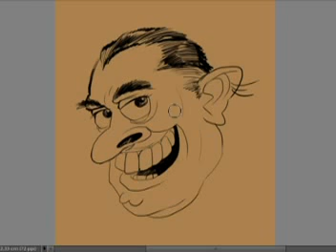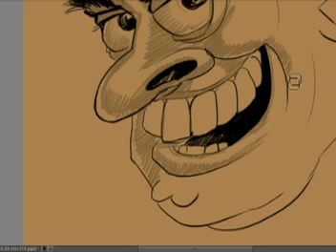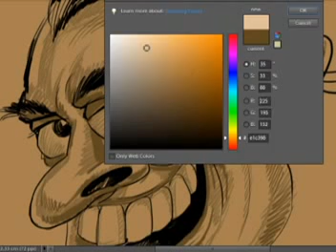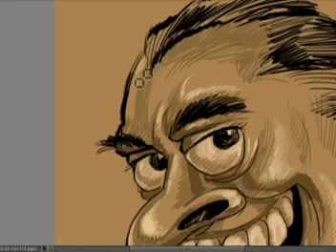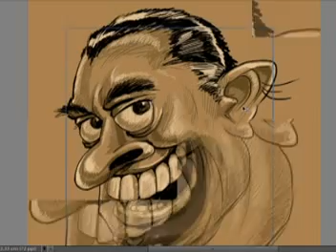Drawing a cartoon head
Testing my new Photoshop Elements 10.0 and the screen recording software Camstudio. Painted using my Wacom Intuos 5. The video was sped up 4x times. The whole thing took me about 20 minutes.